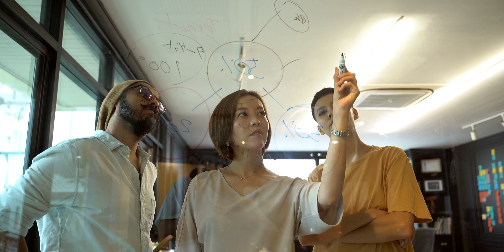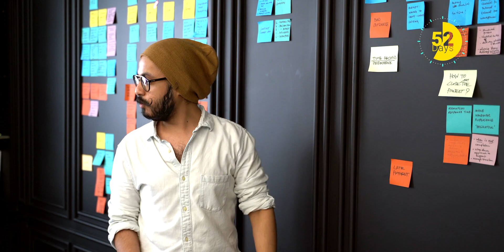How to become a UX Designer in 2024 | No Degree, Self-Taught